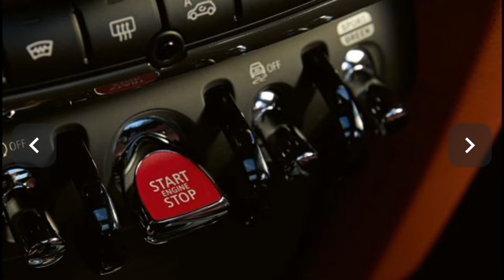Mini Cooper Countryman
Thank you for your precious time friends